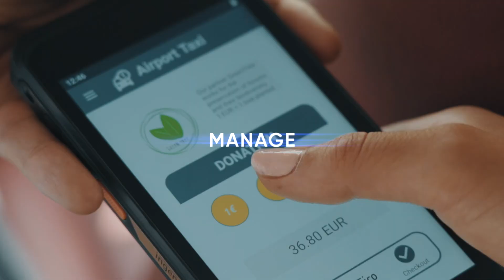Ingenico : Accept, Manage and Enhance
Acceptance is the first step towards delivering value. With Ingenico, you can accept payment solutions on any device anytime and anywhere. Each interaction is an opportunity to provide value, ensuring convenience and reliability for every transaction. But delivering value doesn't stop here. Ingenico is here to help you manage your entire estate. Our approach goes beyond transactions; it's about optimizing both devices and merchant experience. Growth through purpose-led innovation is our mantra. At Ingenico, we're not just revolutionizing payments; we're enhancing the entire experience of commerce. From advanced payment methods to data insights and partner integration, every step we take is aimed at adding value, helping you thrive in a rapidly changing market."

Ingenico - where Accept, Manage, and Enhance converge to create a brighter and valuable future for commerce around the world!